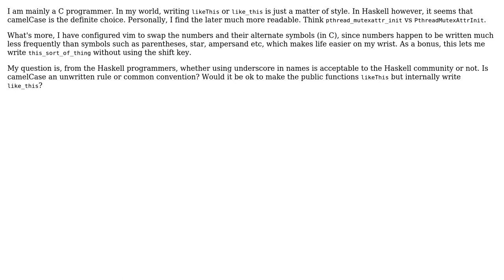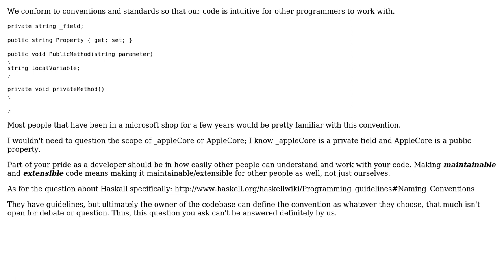Software Engineering: How bad is using underscore in names? (2 Solutions!!)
Software Engineering: How bad is using underscore in names?

With thanks & praise to God, and with thanks to the many people who have made this project possible! | Content (except music & images) licensed under CC BY-SA | Music | Images & others | With thanks to user Shahbaz user Jon Purdy user Andrew Hoffman and the Stack Exchange Network Trademarks are property of their respective owners. You are responsible for your own actions.